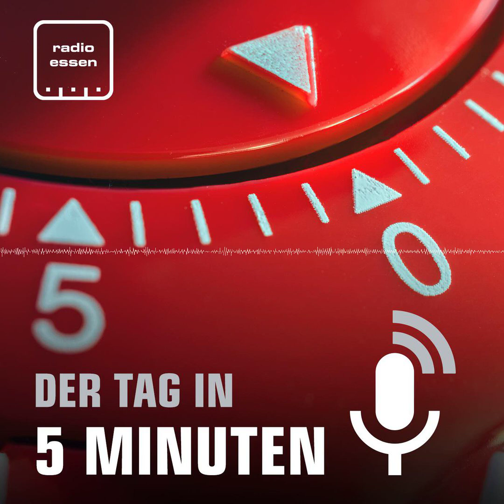#1221 Der 04. September in 5 Minuten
Polizisten aus Essen sollen einen Taxifahrer auf Mallorca krankenhausreif geprügelt haben. Jetzt gibt es neue Details dazu, aus einem Bericht an den Innenausschuss des Landtags. Grünabfall und Altpapier wegbringen soll an einer Recyclingstation in Essen auch nach Feierabend noch möglich sein - mithilfe einer neuen App. Und: Herbert Grönemeyer kommt in die Innenstadt, allerdings nicht für ein Konzert, sondern im Rahmen des Literaturfestivals lit.RUHR.